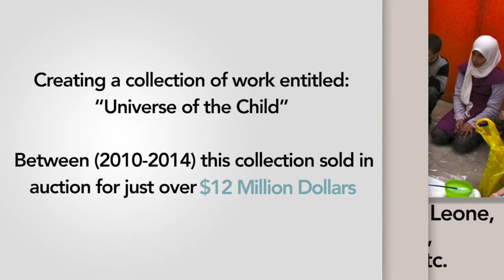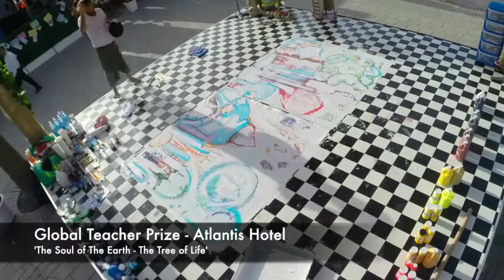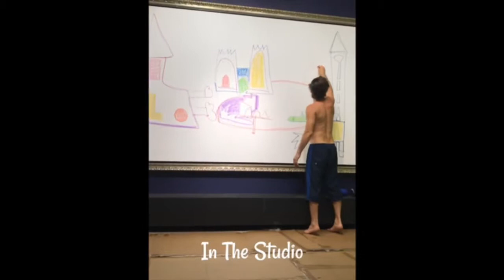Sacha Jafri - Live Paintings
Now entering the Top Ten Artist's of the World list with his 2018 'World Artist of the Year' award, Studio-Jafri gives a rare insight into the Live-Paintings of Artist: Sacha Jafri.